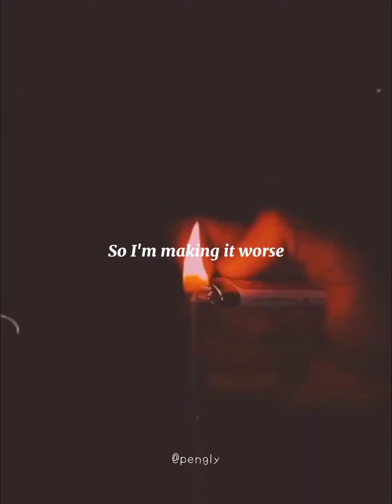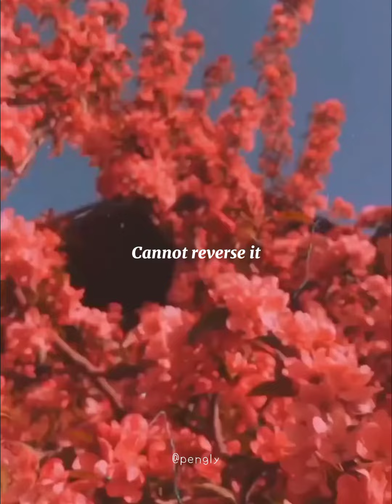Robbery - Juice Wrld //Aesthetic//WhatsappStatus//Shortclip